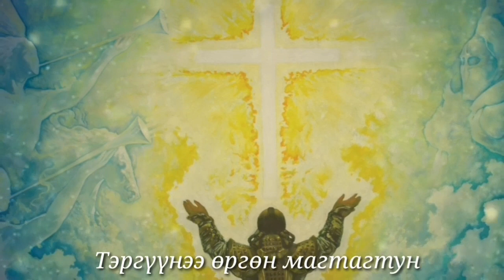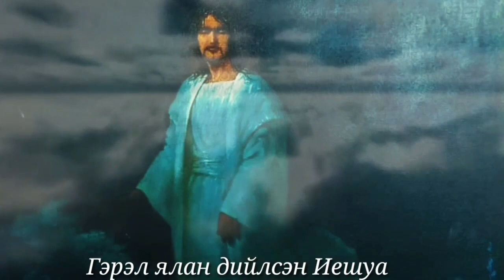Edgeegch Ezen Healer Lord Mongolian worship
Production Credits:

Singer: Munkhzul.B
Vocal: Otgonbat.O

Lyrics: Holy Bible, Isaiah 55:4-5, Psalms 13:3-5
Arrangement: Davaakhuu.G Dson

Recording Engineer : Davaakhuu.G Dson

Mixing & Mastering: Davaakhuu.G Dson
Artists: Olzvoi.Ts and  Narantsetseg.D
Video Graphic: Bilegt.Ye
Producer: Good voice NGO/ Сайн Сайхны Дуу Хоолой ТББ

              Эдгээгч Эзэн
Intro: F  G/F  Em  Am  Dm  G  C
      C                                F
Сэтгэл минь Эзэнийг магтагтун
    Dm7         G7        C
Ач тусыг нь ч бүү мартахтун
      C                                 F
Тэрээр бүх хилэнцийг минь уучилж
     Dm7     F/G                    C
Тэрээр бүх гэмийг минь өршөөсөн

Дахилт :     C/E        F      G/F
                      Эдгээгч Эзэн
                    Em7        Am
                   Аврагч  Эзэн
                       Dm7
                   Түүний шархаар
               Gsus2  G              Csus2   Bb/c
                 Бүх өвчин илааршина
                        F      G/F
                    Эдгээгч Эзэн
                    Em7        Am
                   Аврагч  Эзэн
                       Dm7
                     Түүний шархаар
                     G        G6           G/C    C
                   Бүх өвчин илааршина

Тэргүүнээ өргөн  магтагтун
Тэнгэр элчүүд Түүнийг магтагтун
Эзэн өрөвч, уур хилэндээ удаан
Эзэн ялагч, хайр энэрлээр дүүрэн

C  F/C   C                                                                 Bbmaj7
Гүүр:   Түүний нэрийг өргөж Түүнийг магтацгаая Есүс
             Fdim/Ab                                              Am7     Gm7
             Түнэр харанхуйг Гэрэл ялан дийлсэн Иешуа
             F                                                                  Bbmaj7
            Түүний нэрийг өргөж Түүнийг магтацгаая Есүс
             Fdim/Ab                                              Am7     Gm
   Дахилт:
             Ending: F    F/G   C